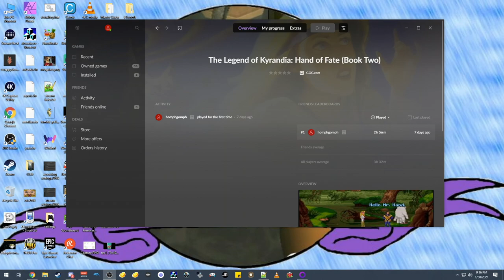Let's Stream - Legends of Kyrandia: The Hand of Fate (Book 2) pt. 2 (FINAL)